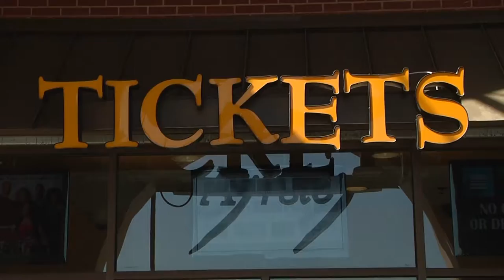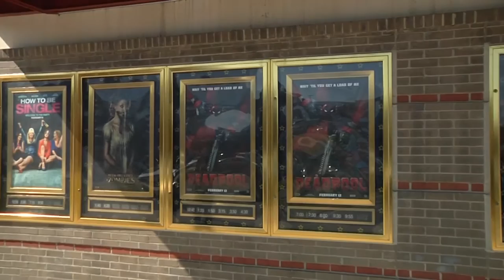Ayrsley Grand Cinemas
For a class project, I had to shoot an interview. I chose to interview people at the local theater.